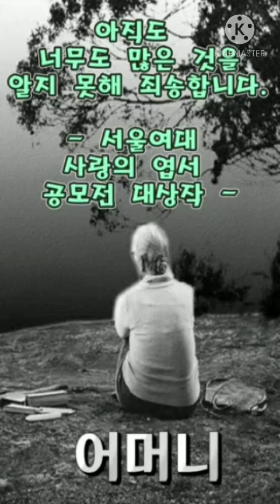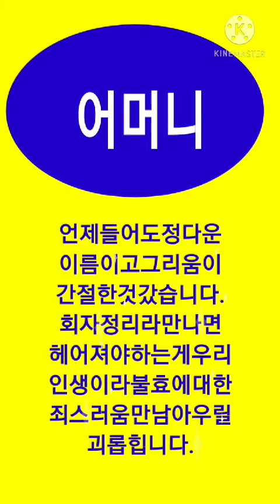coronavirus epidemics pandemics quarantines are here to stay deal with it whether you guys just